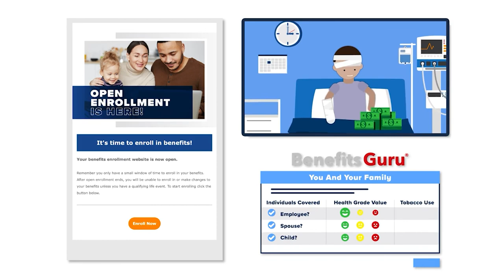Revolutionizing Healthcare w/ Michael Gorton and Nelson Griswold | The Ovation Show w/ Dan Labroad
In this episode, Dan Labroad speaks to Michael Gorton and Nelson Griswold about the state of the U.S. healthcare industry and what needs to change. Michael Gorton is a 14x Serial Entrepreneur who has created tens of billions of dollars in net worth from companies he has started.. As one of the pioneers of telemedicine and digital health, Gorton helped create, what is becoming a trillion-dollar industry. Nelson Griswold is chairman of the NextGen Benefits Network and founder and chairman of the ASCEND Agency Growth & Leadership Summit. He is a nationally-known agency reinvention and growth expert,

This podcast is hosted by Dan Labroad, CEO of Ovation Health & Life Services.